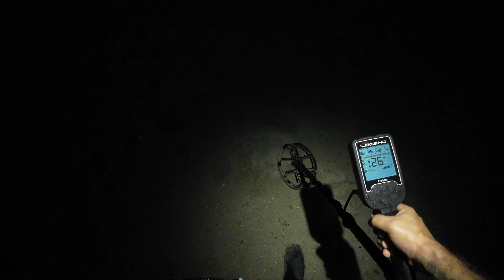Why Did This Earring Make Me So Excited?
I metal detect this beach solo which I have not done in a long time. I get on the coins large and some bling. I have added a end of vid wrap up. Hope you all enjoy it!

Equipment used in the video:
Jon's Equipment: Nokta Legend, CKG Carbon Fiber Rod & CKG SandScoop

---My Legend settings are as follows:
Mode: Beach mode Multi Dry (MD)
Discrimination Pattern: G
Recovery speed : 5-7 (depends how trashy the beach is)
Iron Filter:  4
Stability : 1
Ground Suppressor (GS): 0 (off)
BC (bottle cap rejection):  6
Audio Gain: 1 (anything higher on the beach the machine becomes really chatty)
Tones:  Ptones
Tone Volume: Max (10) on all 1-60
Tone Frequency Notches 1-10: 1 (makes the 1-10 iron signals a deep grunt)
Tone Frequency Notches 11-60: 27
Tone Break: Default 1-10 Iron, 11-60 normal tones
Threshold: Default
Threshold Frequency: Default
Sensitivity: will vary but from 23-28 depending on the beach

Mode: Beach mode Multi Wet (MW)
Discrimination Pattern: G
Recovery speed : 5-6
Iron Filter:  4
Stability : 4-5
Tones:  Ptones
Threshold: Default
Threshold Frequency: Default
Sensitivity: will vary but from 19-23 depending on the beach

Check it out these other great Metal detecting channels!
@Can You Dig It Metal Detecting